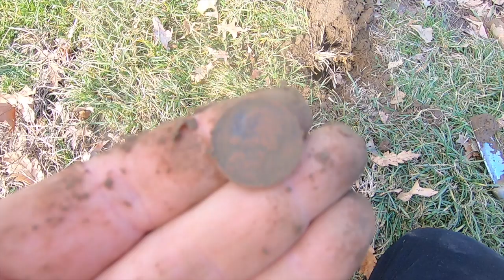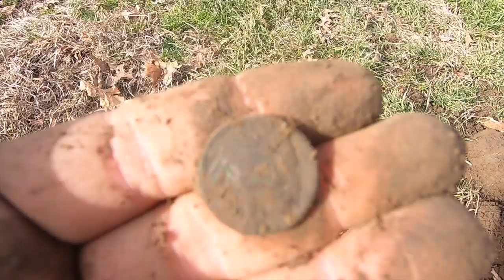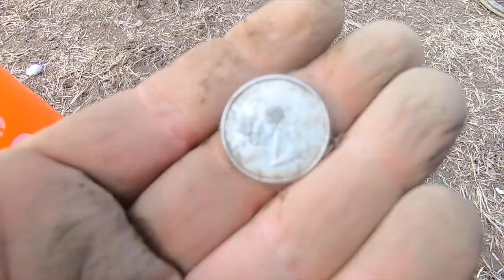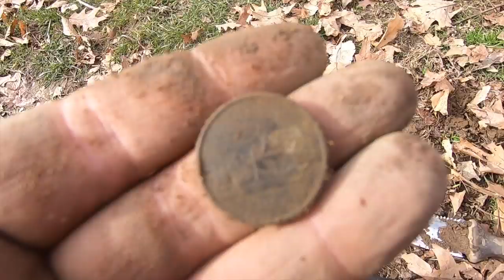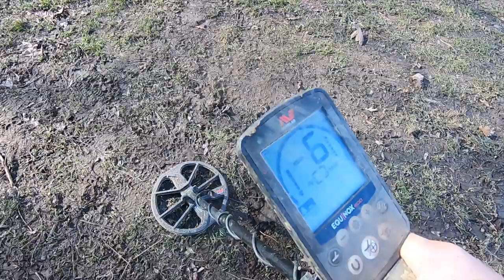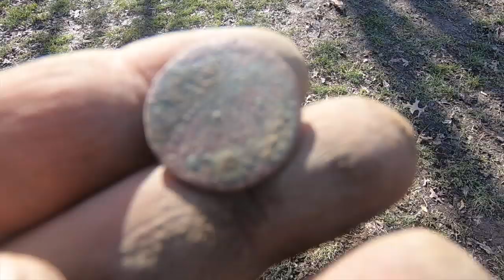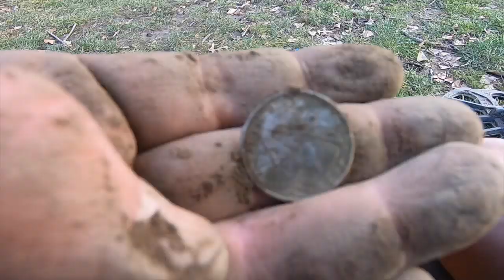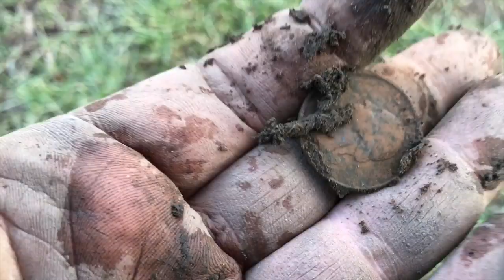CTX3030 Vs. Minelab Equinox / Using Recovery Speed One / Repairing A Park With Craters In NYC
Hello, my name is Merrill Kazanjian and I am a metal detectorist. This is a teaching channel where you will learn metal detecting techniques and gain knowledge. My channel, Metal Detecting NYC is a good place to learn metal detecting 101 on youtube.

I am a teacher and my channel will show you how to metal detect for beginners all the way through advanced techniques for metal detectorists. I am the owner of a Minelab Safari Metal Detector, a Garrett AT Pro (at pro metal detector youtube), a WOT coil and I can teach you how to recover the deepest of targets with a metal detector. My metal detecting finds include many gold and platinum rings and early American coins as well as British Colonial coins and Spanish Colonial Coins. Metal detecting is a hobby that millions of people around the world do. All you need to try is a metal detector some batteries, a digging tool and some patience. My first metal detector cost 30 dollars at BJ's and I dug enough signals to buy my first "real" metal detector with the change that I found with the 30 dollar toy model. I decided to start Metal detecting on Youtube because I feel the need to teach what I know. It has been a life changing activity for me and I want to share what I know. It is my hope that Metal Detecting NYC can become one of the biggest metal detecting youtube channels. My beach instructional videos include (or will include soon) , "metal detecting dry sand", (choosing a) "metal detecting sand scoop" and "surf hunting". On land, I use the website historic aerials to survey the history of a site so that I can continue metal detecting old homesites and other places with a lot of history. I will find many deep coins while metal detecting mind blowing metal detecting metal detecting top 10 metal detecting bucket list first metal detector live metal detecting beach combing metal detector signal how to find deep silver what silver looks like minelab safari metal detector historic aerials finders club lost items metal detecting lost vacation sunken treasure washed up lost bling metal detector minelab metal detecting videos Sondler Sondengaenger Sondeng Golddetektor Metallsonde Metalldetektor detectorismo sondel detektor Metalldetektoren Schatzsuche sondeln Detektoren ανιχνευτή μετάλλων polatidis detectando de metales aventura tesoros metaaldetectie Detektor kovu DEDEKTÖR cerca metalli détecteur de métaux